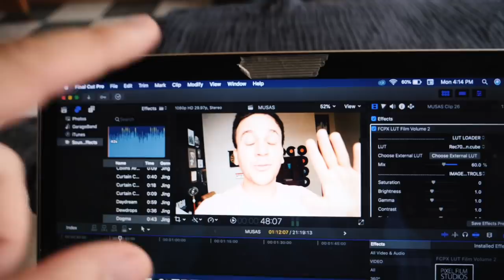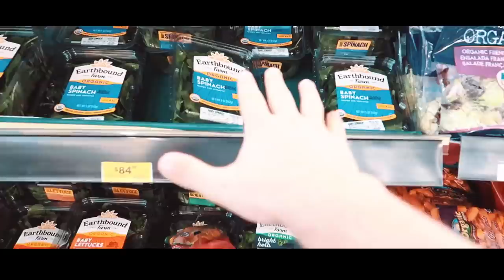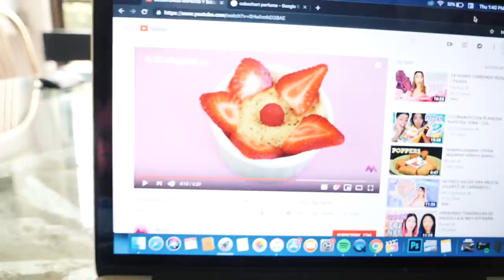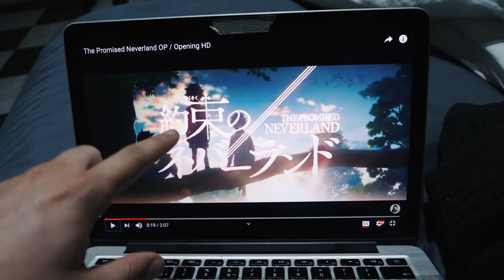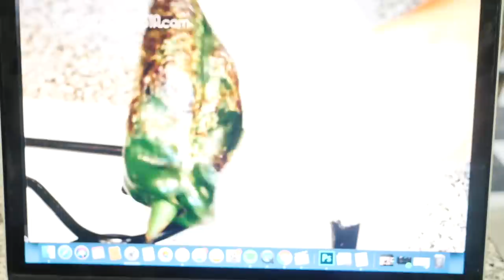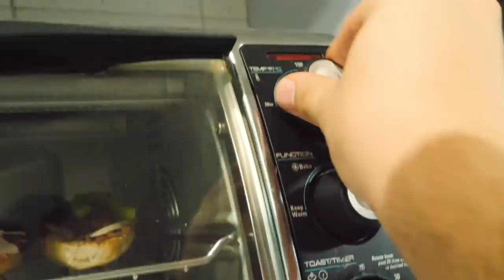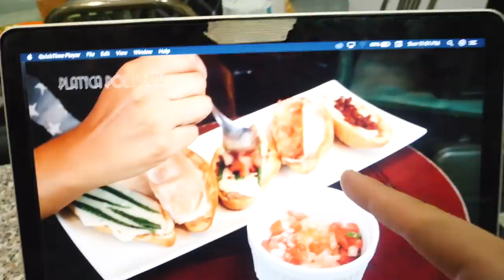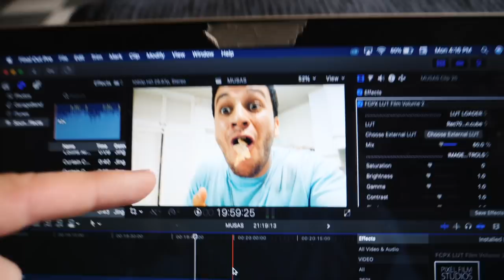¡1 DÍA ENTERO COMIENDO RECETAS DE MUSAS! 😱🍕- Beto Pasillas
¡ESCUCHA MI PRIMER SENCILLO "LENTO"!